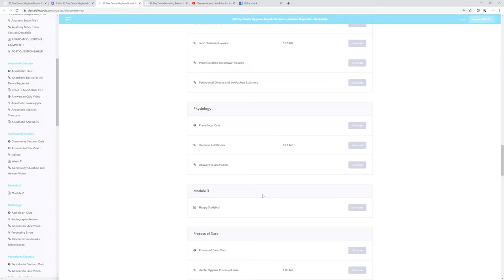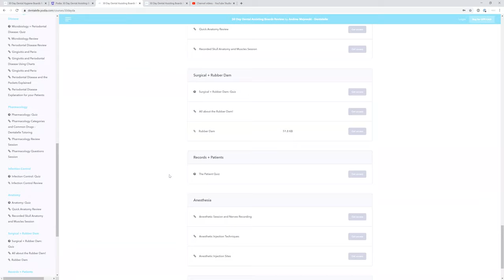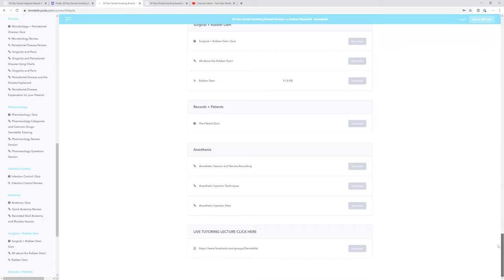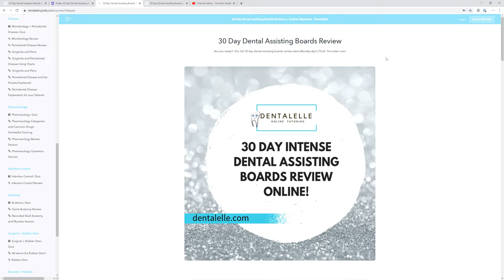Look Inside the $99 Prep Course SALE